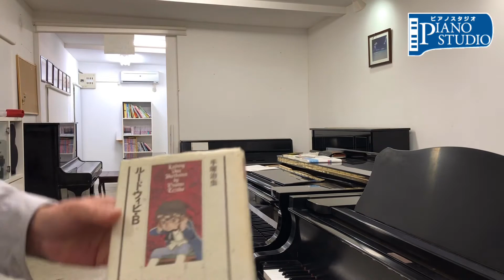ピアノ調律師が考える音楽教育のこれまでとこれから 2/3 沖縄のピアノ教室 南国ピアノスタジオ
日本のクラシック音楽のルーツ
津田梅子  女子英学塾（のちの津田塾大学）創立者
戦後～高度経済成長期
【日本のピアノ100年: ピアノづくりに賭けた人々】ISBN: 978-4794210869

そもそも「音楽を作る」という考えが最初からなかった。
だから才能とか能力とかの問題ではない。そもそも知られていないこと。

≪ちなみに海外でも≫Social history of the piano (WikiPedia)

海外でのルーツ

１でも紹介したとおりモーツァルトの時代の音楽教育や即興演奏はたくさんあった

理由たち・・・
ベートーヴェン⇒厳格な指示⇒作曲者の意図は絶対
対してショパン⇒ヘンレ版　ワルツ9番「告別」２つの楽譜⇒ルービンシュタインのようにどちらとも言えない演奏もある
即興演奏⇒ガブリエラ・モンテーロ、キース・ジャレット

産業革命(18〜19世紀)と教育
(映画Most Likely To Succeedで紹介)工場で量産するための人材育成のため一斉教育が始まった
音楽学校の誕生　ジュリアード音楽院 1905年設立　　英国王立音楽アカデミー 1822年設立
コンセルヴァトワールは古いので別物
(設立だけが原因とは考えにくい。手段と目的が逆転してしまった可能性はある。)

メディアの影響
録音技術により美しい音楽がそのまま伝わるようになった
ラジオやテレビによる「ヒットチャート」により「良い音楽の見本・例」が生まれた
⇒教育にも影響、しかし複雑で一概には定義づけできない
銅板印刷の誕生が偉大な作曲家を生み出した？

確実に言えること⇒音楽を作ることを教えない現代の音楽教育は、教える側の能力の問題ではなく、そもそも音楽を作ることを教えることが人類の文化として忘れられつつあること。